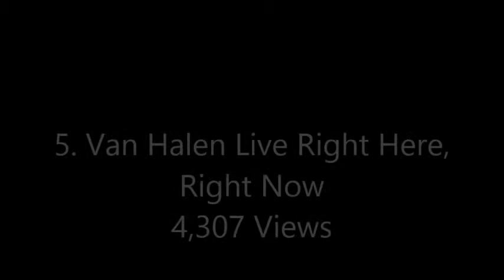My Most Viewed Videos 2013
My most viewed videos of 2013.